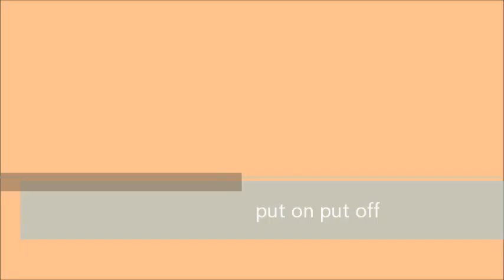put on put off